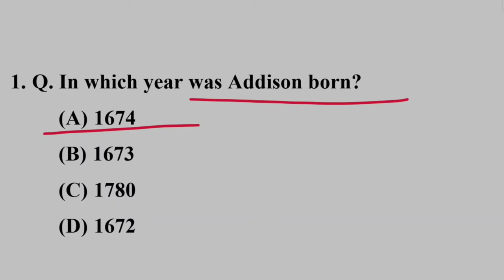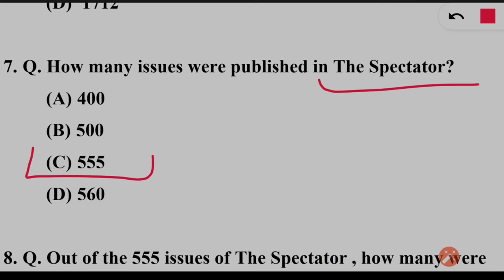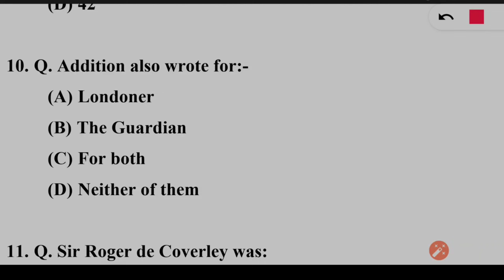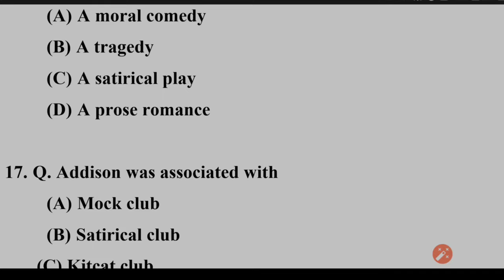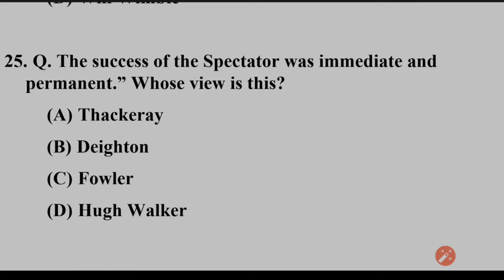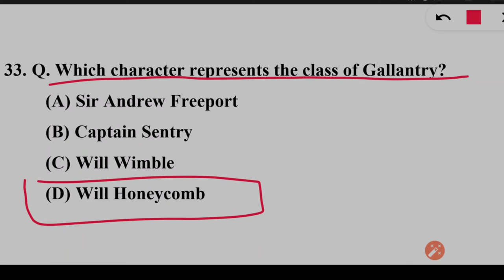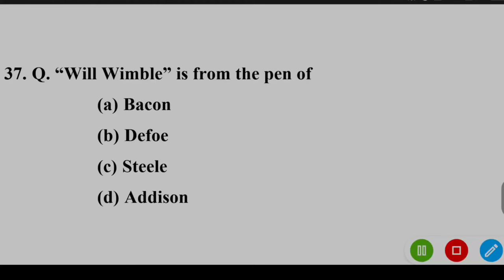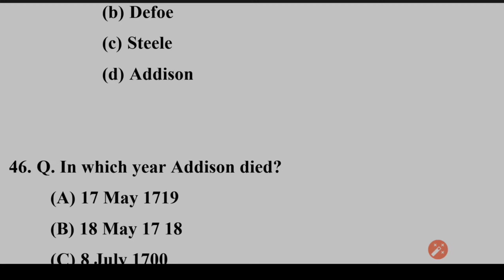Joseph Addison mcq | joseph addison as an essayist | sir roger at church | the spectator